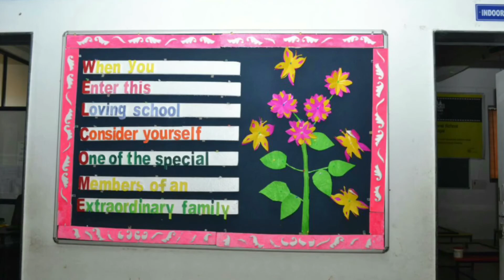Synergy video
Synergy National School over view of student life at school